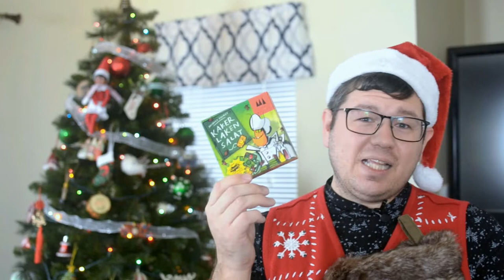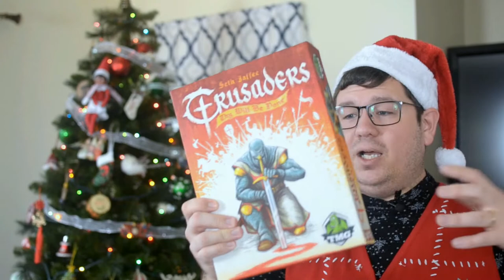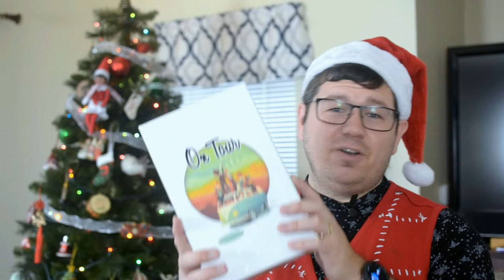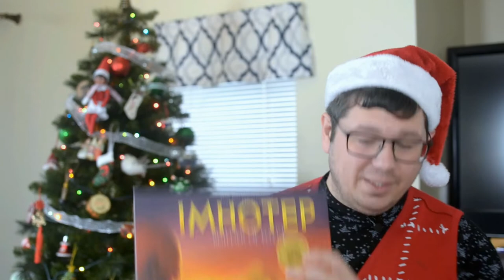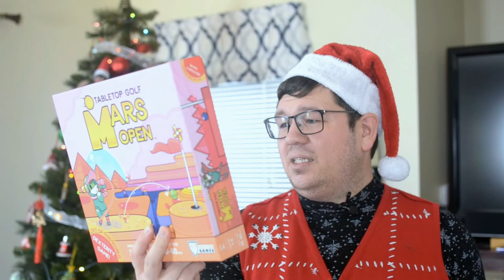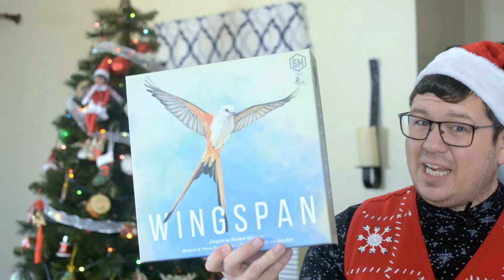Christmas Board Game Shopping Guide (2019)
Here, once again, is the Plumpy Thimble Board Game Gift Guide for Christmas 2019. As usual, if you're actually buying a gift for someone that's very into board games, ignore this list and just ask them what they want. For everyone else, look no further! 15 games in under 7 minutes.